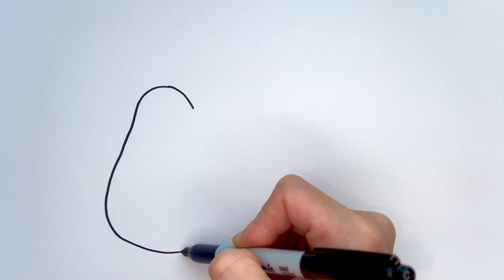Cute Avocado 🥑 and Egg 🍳Drawing, Coloring and Painting for kids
Today I will be drawing and coloring cute little friends Avocado and Egg.
Have fun!